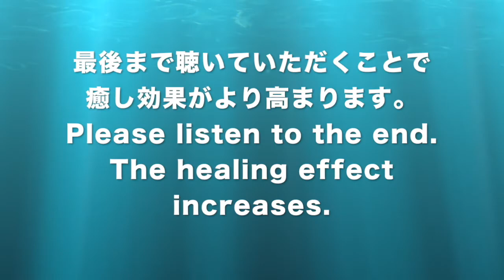🔴眼の出血 リラックスと癒しの音楽〓Eye Hemorrhage. Relax & Healing music with Dr. Rife.